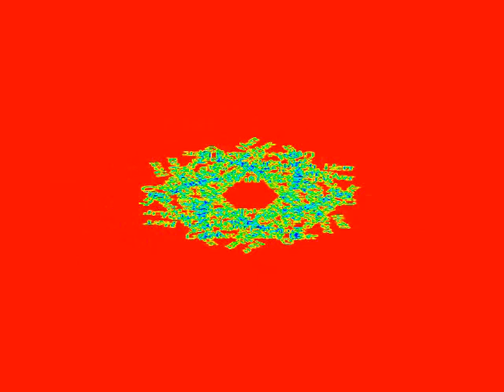Stop Motion + Musik 04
Stop Motion, Animationen, wunderschöne Musik, Farbenspiele, Bewegungsänderungen,
Größenänderungen, Formänderungen, Mut, Vertrauen, Erkenntnis, Macht, Hoffnung,
Demut, Glaube, Liebe, Gott, Gebet.